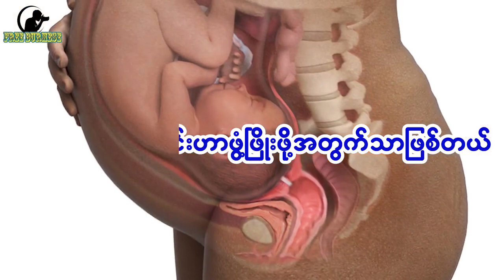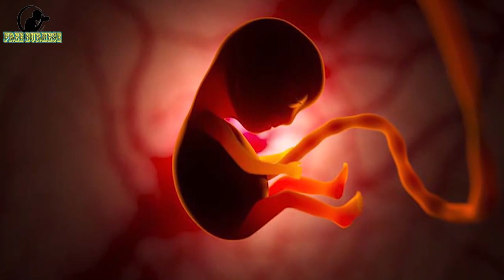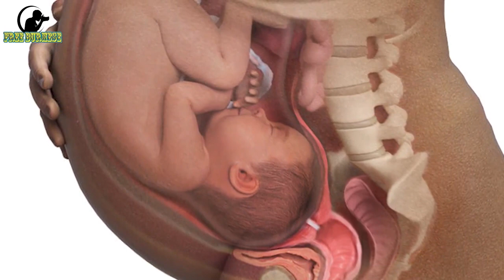သန္ဓေသားကန်ခြင်းဟာဖြိုးဖိုအတွက်သာဖြစ်တယ် Embryo kicking is only for pregnant women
Freeburmese YouTube Channel လေးကနေ တင်ဆက်သမျှသတင်းအ​ကြောင်းအရာများအားလုံးကို အမြဲကြည့်ရှုနားဆင်ပေးကြတဲ့သူအားလုံးကို ကျေးဇူးအများကြီးတင်ရှိပါတယ်ခင်ဗျာ။

Script ရေးသားသူ Script မူရင်းပိုင်ရှင်နှင့်တကွ သက်ဆိုင်သူအားလုံးကိုလည်း လေးစားစွာဖြင့် Credit ပေးအပ်ပါတယ်ခင်ဗျာ။ 🙏🏻🙏🏻🙏🏻